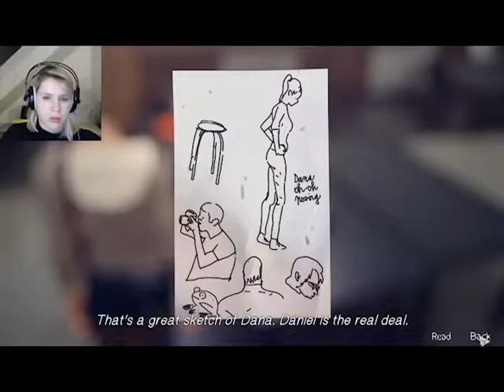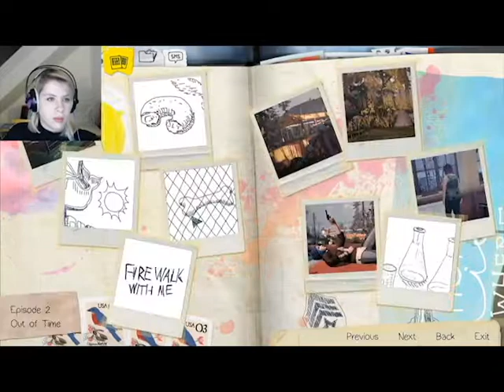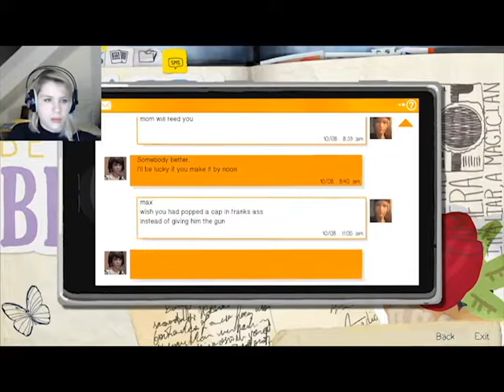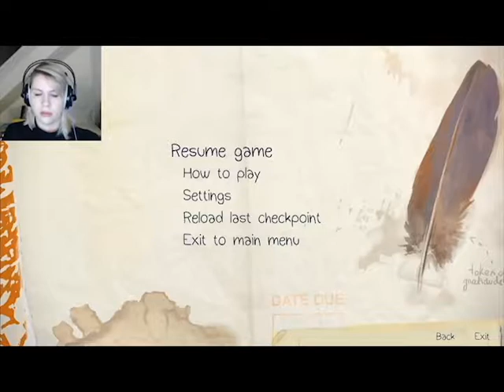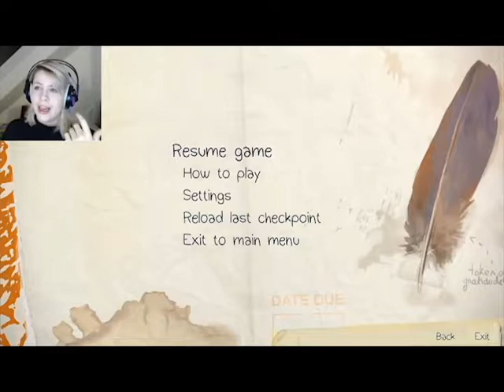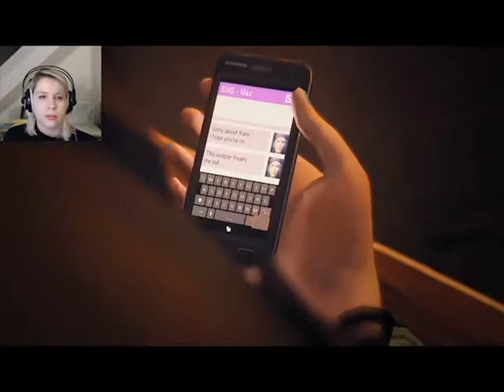I'm So Sorry - Life is Strange - Ep. 10